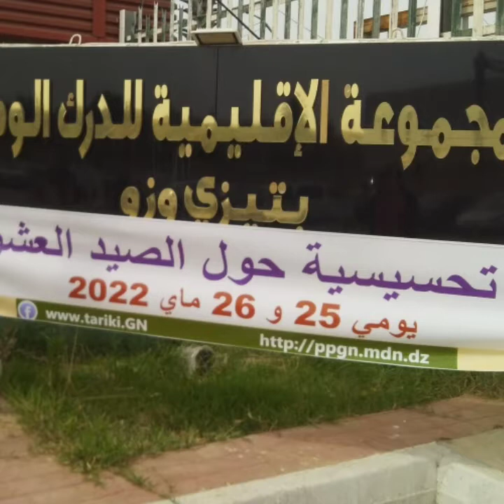Journée de sensibilisation contre le braconnage et la vente illicite des animaux protégés, détails